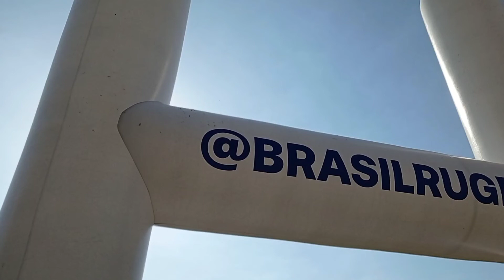Circuito Paulista de Rugby Infantil 2022 - Jacareí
Parabéns aos medalhistas do Circuito Paulista de  Rugby Infantil 2022.

Modalidade M11